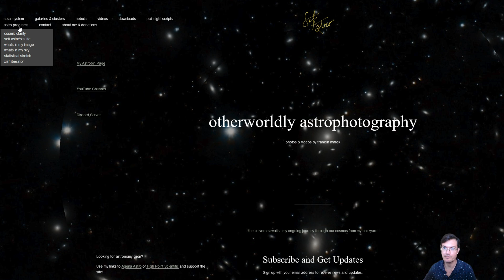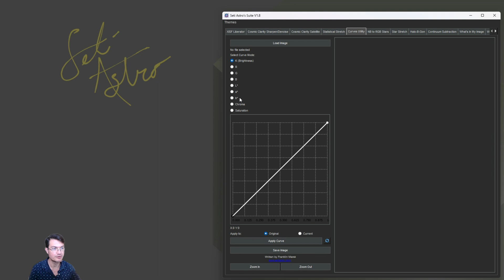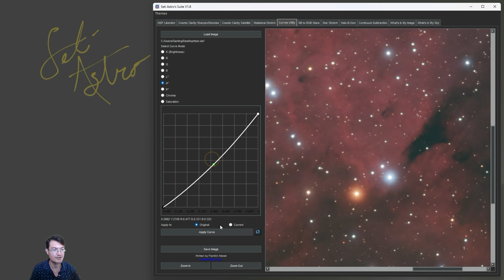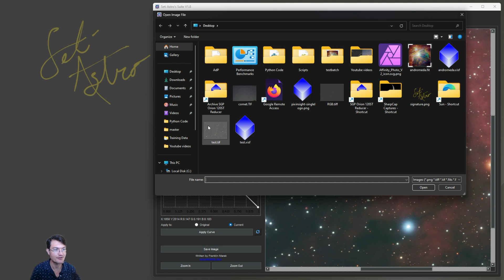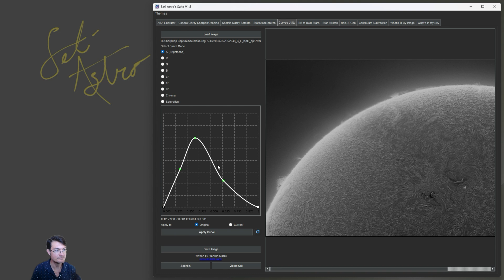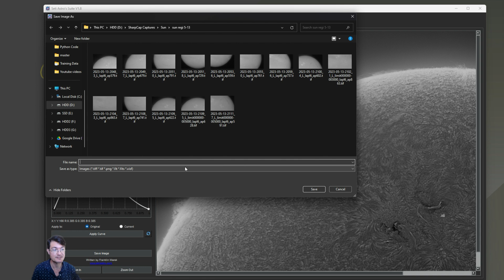Curves Utility in Seti Astro Suite! Perfect for all your AstroImages including Solar!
If you want to be part of the community we would love to have you:

After my Chroma vs Saturation video it came to my attention not all curves editors were created equal and some popular free astroimaging software doesnt even have a curves tool!  This one is made for our hobby!  Direct manipulation of a lot of different items.